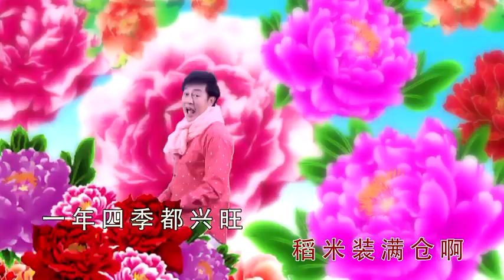羅賓 花开迎新年，百万富翁你来当，万事如意